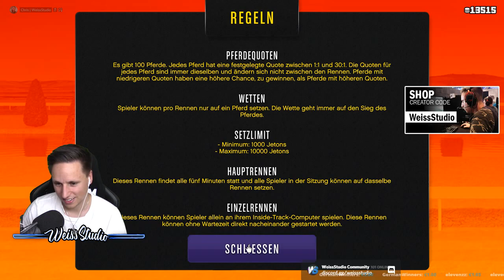PFERDERENNEN erklärt! CASINO DLC in GTA 5 - Viel Geld machen! Tipps/Tricks